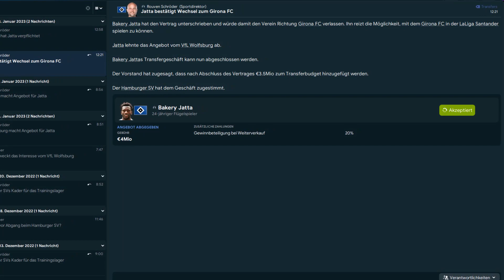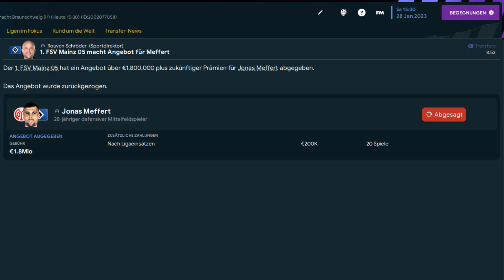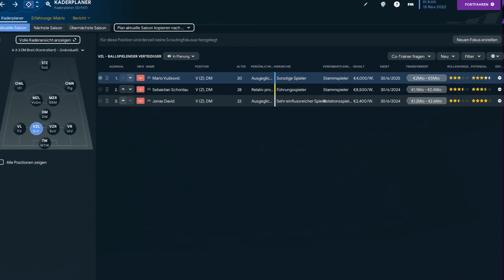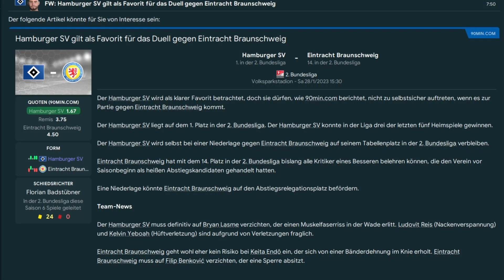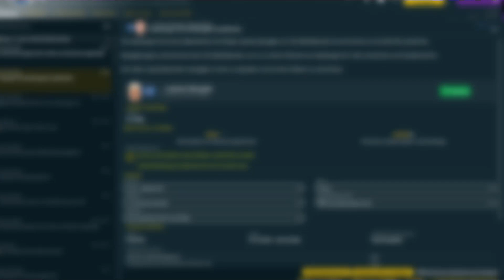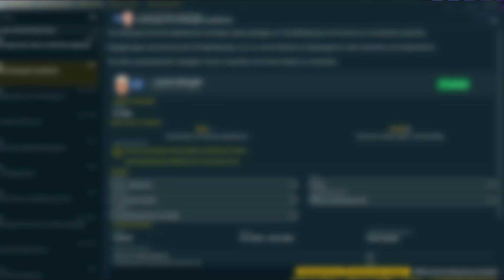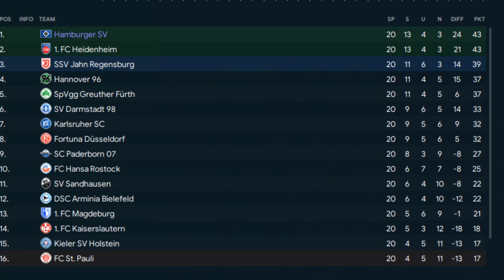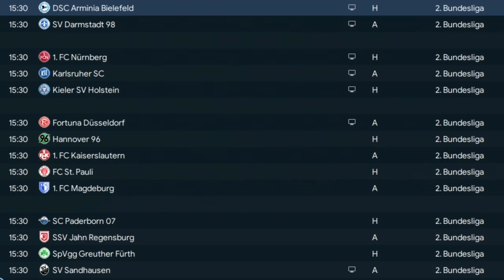FM23 Lets play: Kommt das Wunderkind zum Hamburger SV ?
Unser FM23 lets play mit dem Humburger SV geht in die 4. Folge. In der Winterpause angekommen werden mal wieder heiße Transfers diskutiert, Spieler wie Jatta, Glatzel, Meffert und Reis sind heiß umworben. Viele Angebote aus der Bundesliga sorgen für Gesprächsstoff. Wer den Verein verlässt und welches Wunderkind dazu kommen könnte seht ihr in diesem HSV Lets Play !

Hier findest du den FM23. PC Spiele sowie PSN, XBOX und sonstige Karten zum günstigen Preis: